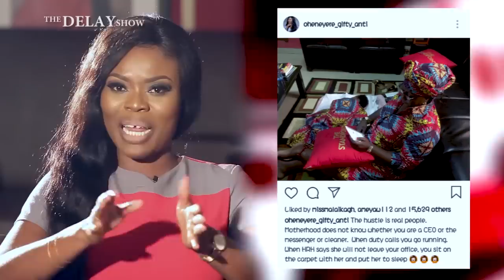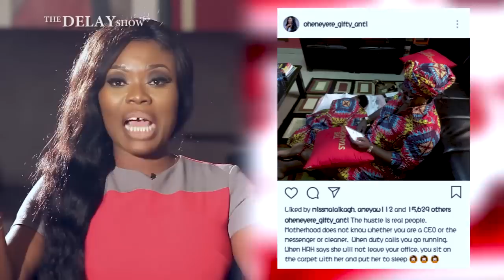DELAY INTERVIEWS WENDY SHAY